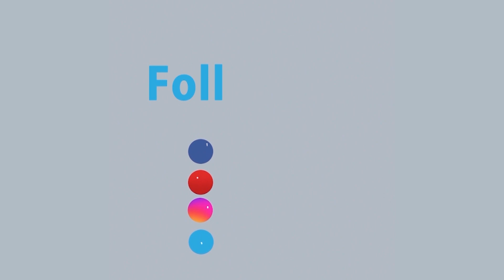করোনা মোকাবেলায় রাশিয়া ও চীনের ভ্যাকসিন অনুমোদন দেয়া হয়েছে | Rtv News